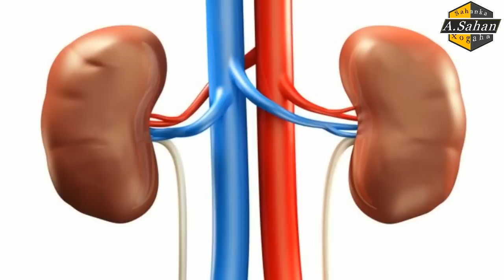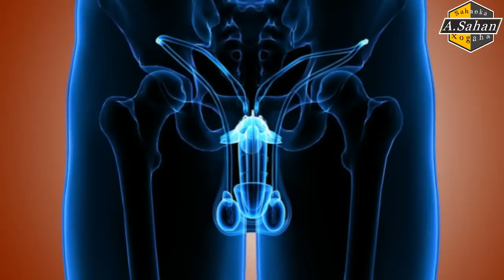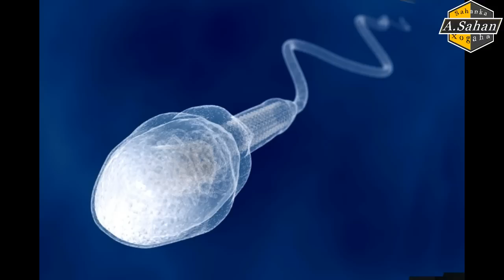Ma Ogtahay...?! 059.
Taxanahani waxa uu kugu biirinayaaa xogo aadan hore u haynin.